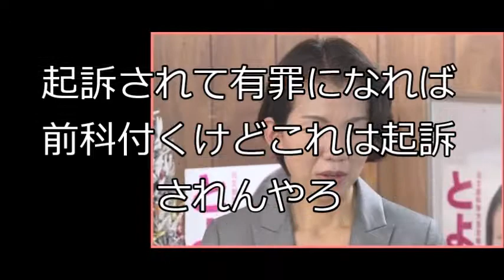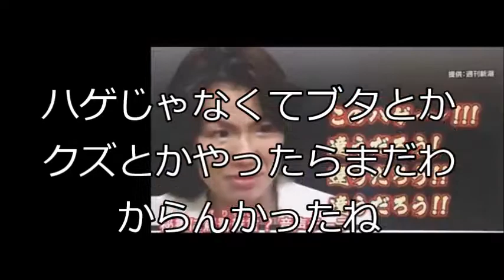【政治】豊田真由子さん、書類送検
【関連動画】
【豊田　落選】選挙速報！埼玉４区、豊田真由子氏、大敗！画面に名前も出てこない！ダントツ最下位で落選確定！！
【選挙開票速報】衆議院選挙　豊田真由子氏、落選確定！埼玉４区最下位の惨敗。これが有権者の声です。
【選挙開票速報　豊田真由子落選】選挙速報！埼玉４区、豊田真由子氏、惨敗！落選確定！！
豊田真由子が落選で政界から“あの業界”へ転身か…再就職先がヤバすぎると話題に…
【選挙速報　豊田真由子落選】選挙速報！埼玉４区、豊田真由子さん、惨敗！最下位の大敗で早々に落選確実！！